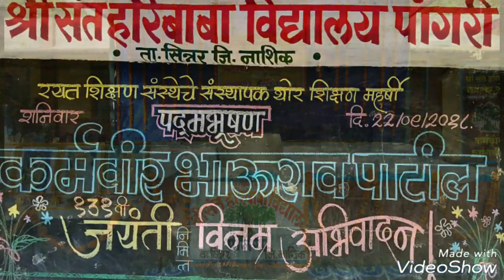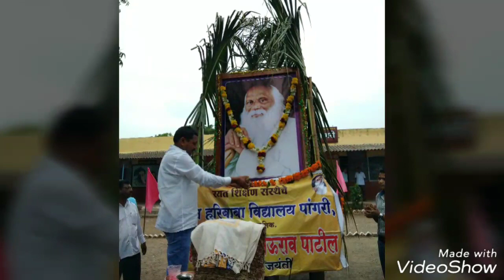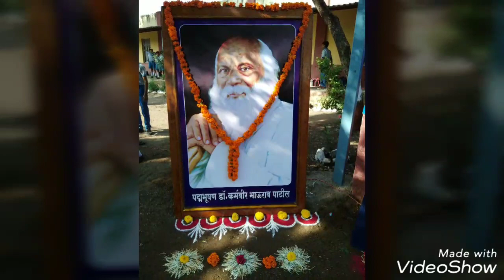श्री संत हरिबाबा विद्यालय, पांगरी,ता. सिन्नर,जि.नाशिक.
पद्मभूषण डॉ.कर्मवीर भाऊराव पाटील यांची 131 वी जयंती सोहळा
KARMVEER BHAURAV PATIL